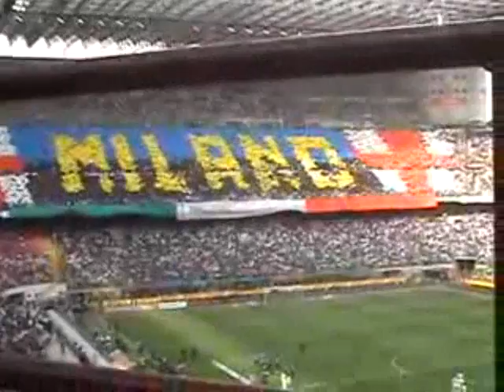ULTRAS - BEST CHOREOS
CLICK TO WATCH IN HIGH QUALITY

Ultras best tifo and choreos-compilation